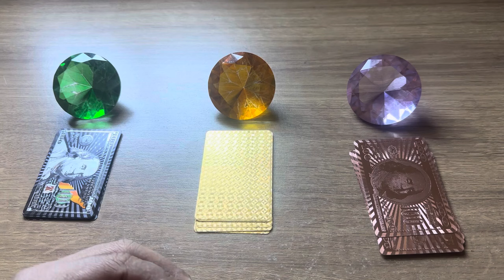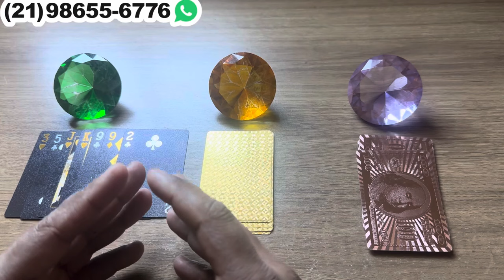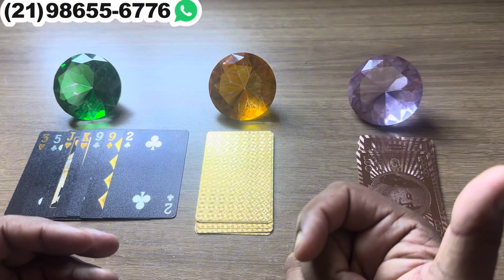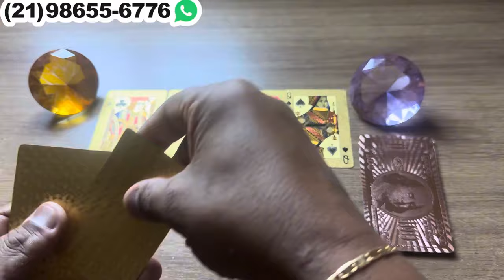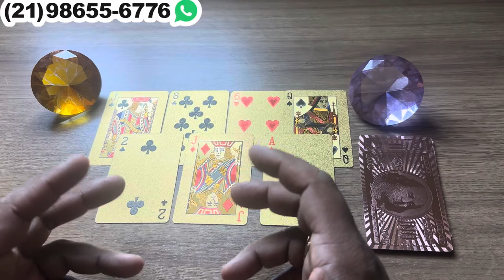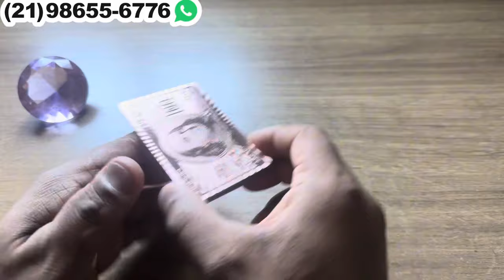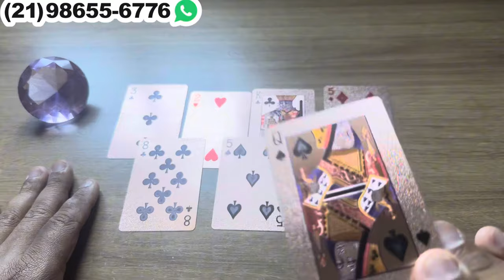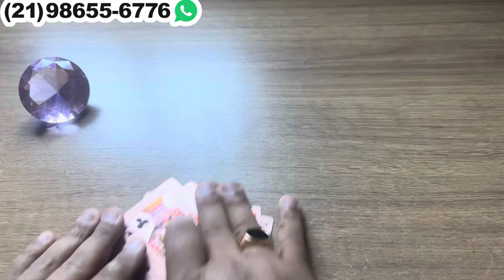🟣 ELE,A FAZ PARTE DO SEU DESTINO? COMO ELE,A ESTÁ EM RELAÇÃO A MIM HOJE? - TAROT